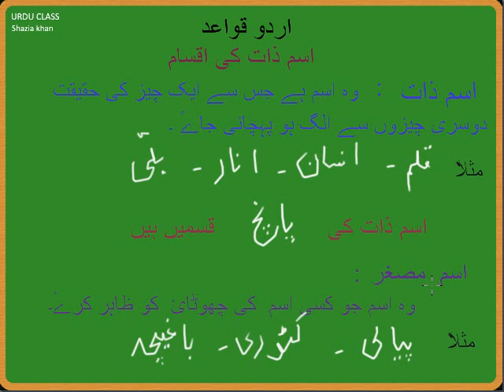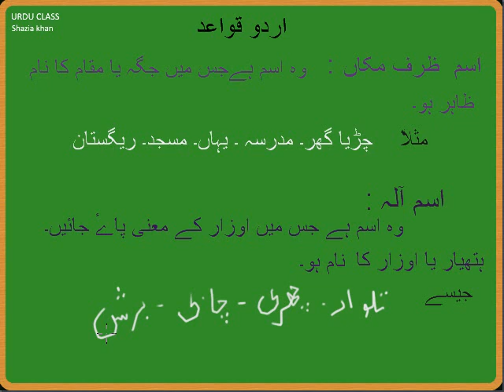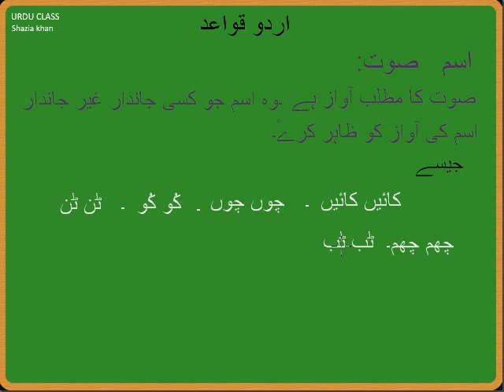Adv. Urdu Grammar Ism-e-Zaat ki Iqsaam Part 5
Advance Urdu Grammar Part 5 Ism-e-Zaat ki Iqsaam